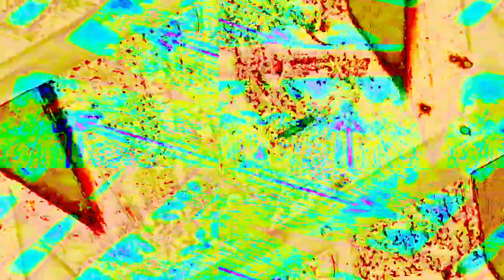[EPILEPSY WARNING] Movie 22 11 30 08h22m55s *Photosensitivity Warning*